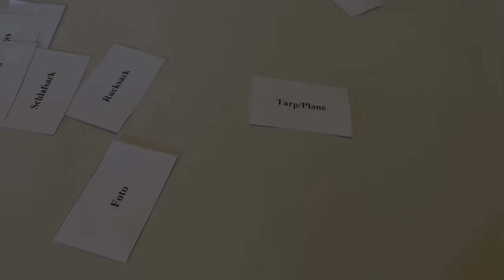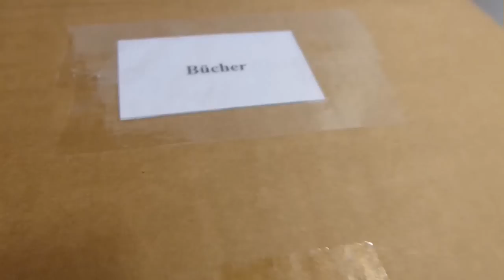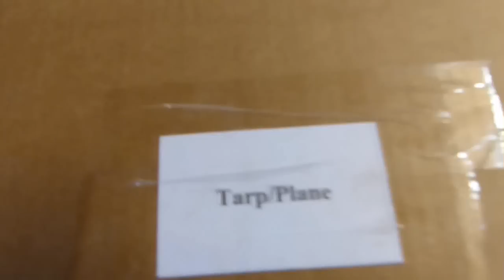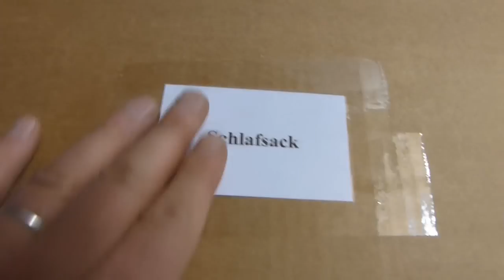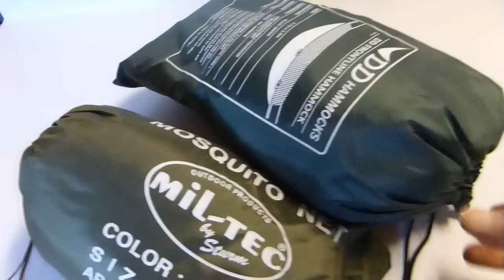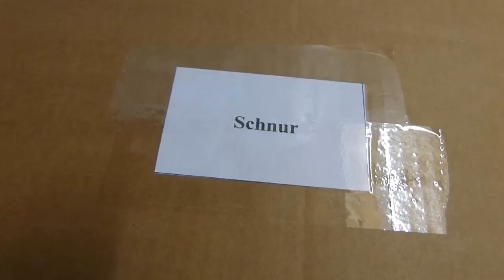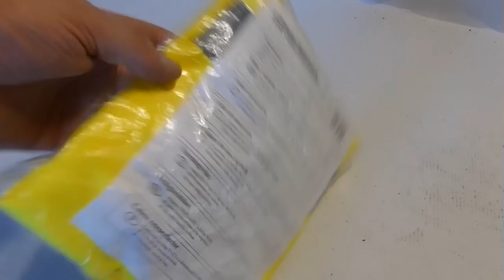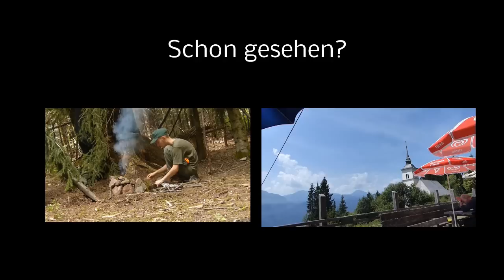WALDLÄUFER RÄUMT AUF !!! | Meine komplette Outdoor Ausrüstung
JETZT REICHTS! - Jetzt wird mal richtig aufgeräumt

Obwohl ich nicht so arg der "Ausrüstungskäufer" bin sammelt sich im Laufe der Jahre dennoch etliches an. Jetzt wird eins nach dem anderen mal wieder sortiert um einen Gesamtüberblick zu erhalten. Alles mal sortiert in entsprechende Kartonagen rein. Und das war aber noch lange nicht alles...
Schon diese Video gesehen?